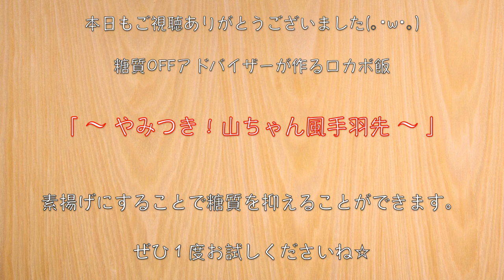【世界の山ちゃん風】名古屋名物「手羽先の素揚げ」の作り方【低糖質レシピ】diabetes low carbohydrate recipe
【使用している調味料等】

‹材料›
・手羽先（２５０g）/ 糖質：0g

‹調味料等›
・濃口醤油（小さじ２）/ 糖質：1.2g
・糖質ゼロ 料理酒：小さじ１
・ラカントS（液状）：小さじ1/2
・テーブルコショー：適量